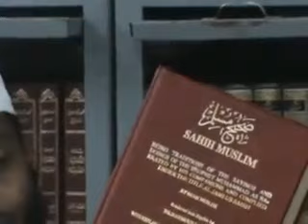Umar ( r.a ) Ne Sahaba ko 11 Rakat Taraweeh padne ko Hukum diya By | Shaykh. Kifayatullah Sanabili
Umar ( r.a ) Ne Sahaba ko kitna Rakat Taraweeh padne ko Hukum diya..?? 11 0r 20...???

Explained By | Shaykh. Kifayatullah Sanabili